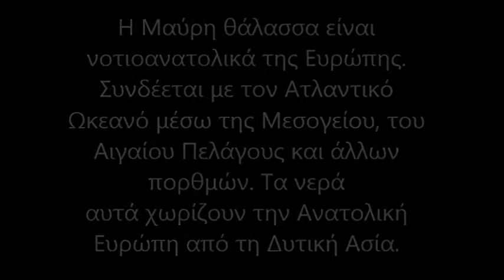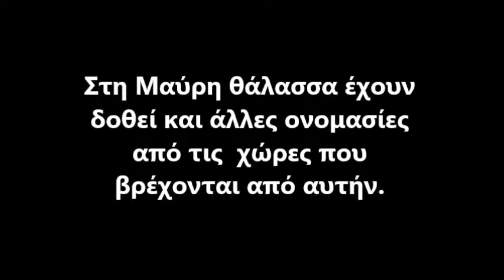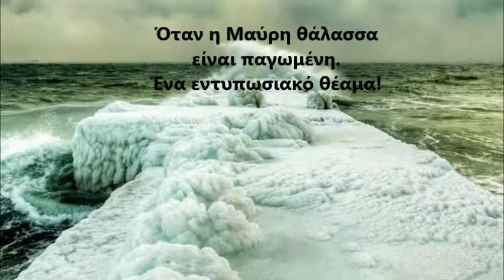Μαύρη Θάλασσα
Εργασία στα μαθήματα: Γεωγραφία και Πληροφορική